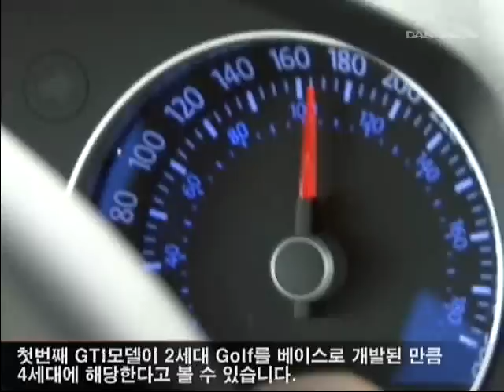Volkswagen Golf GTI-Road test["해치백의 교과서" 폭스바겐 골프 GTI ]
GTI는 국내에서 굉장히 시대적 배경을 잘 타고난 것 같은데요 폭스바겐 코리아가 전략적인 마케팅을 펼치면서 그동안 국내에서 인기가 없었던 해치백 시장을 많이 키워놓았고 마침, 4천만 원 이하의 매력적인 가격으로 GTI를 선보이면서 연비도 뛰어나고 운동성능도 좋은, 그런 해치백으로 큰 인기를 얻게 되었죠.